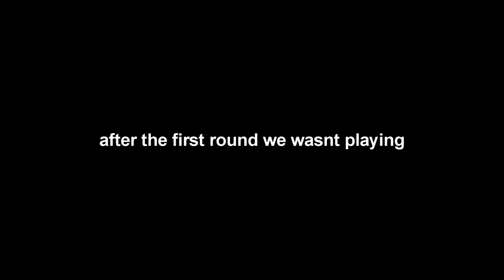Sparring Mateo vlog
damn this quarantine got me outta shape ima start making boxing content on my page as well as me training and boxer people

Polo G- gang with me